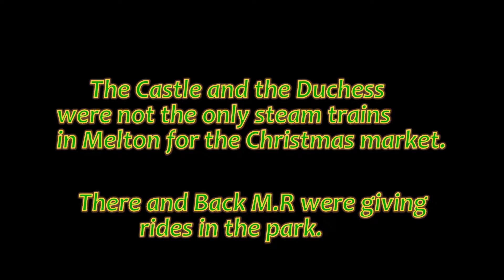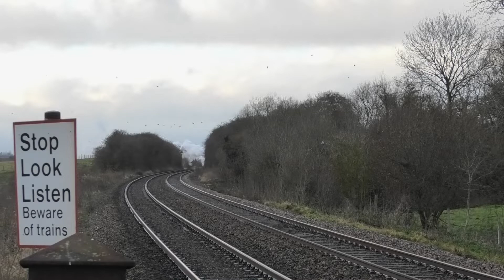Chasing a Castle and a Duchess Tyeseley to Melton Christmas market and Corby December 2021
What a great day. It's been a few years since we did a bit of train chasing.
The only thing that spoilt it was the cold plus me pressing the pause button by mistake Grrrr! ...Old age!
Three steam locomotives in one day,that cannot be bad.
Thanks to Vintage trains for coming down our way with these loco's. Could you make it more often.